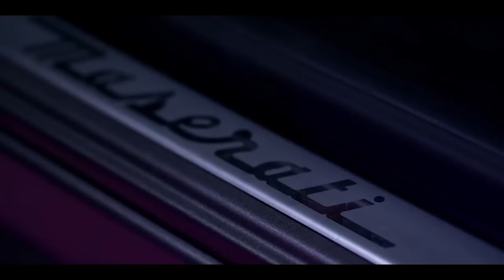CAN'T SAY NO CHALLENGE WAR! | JM DE GUZMAN X DONNALYN